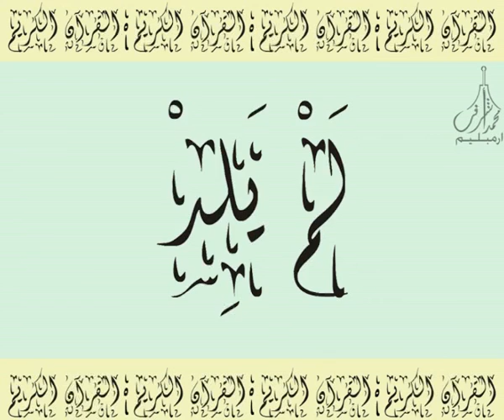القرآن الشريف لخط ديواني سورة الإخـلاص بصوة قارئ الشيخ سعود آل شريم